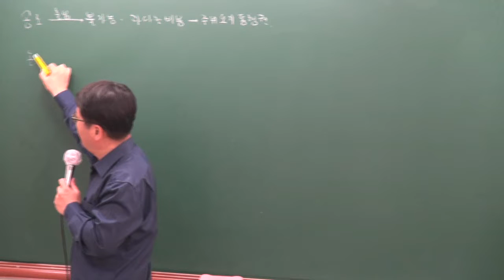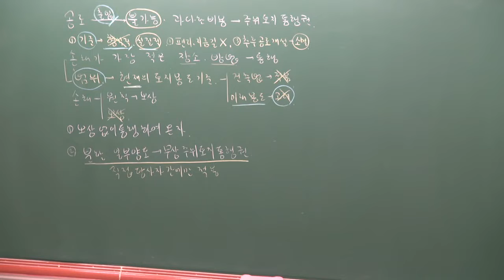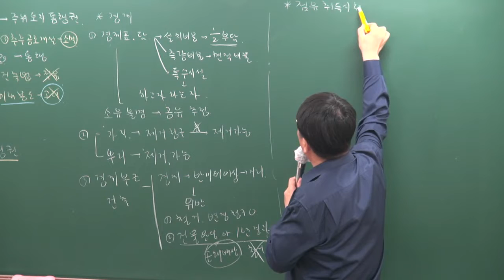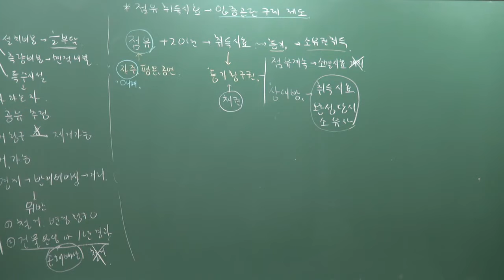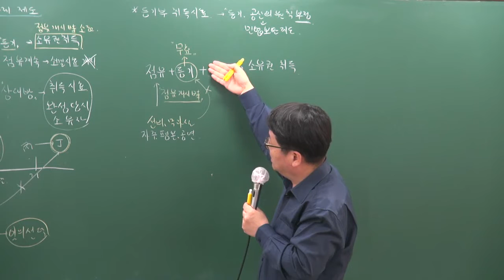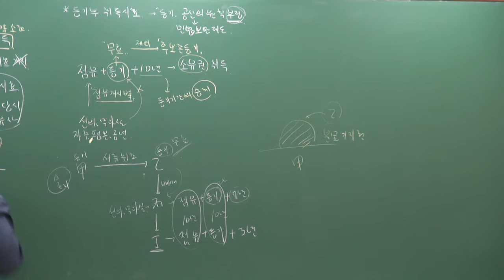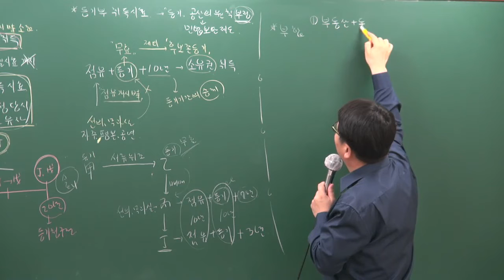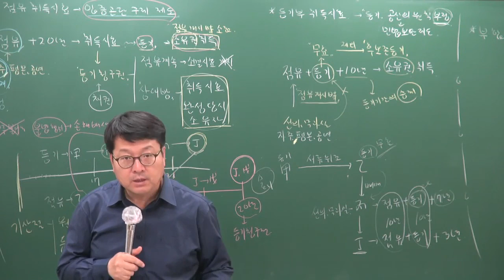[공전무] 2019년 공인중개사 민법및민사특별법 고급이론 4-18